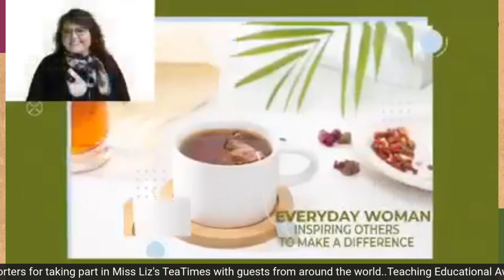Miss Liz’s Teatime Lisa Skinner “Not All Who Wander Need Be Lost”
Miss Liz is going live using StreamYard! Before leaving a comment, please grant StreamYard permission to see your name at streamyard.com
Please be advised that content for any teatime show hosted by Miss Liz is always presented in good faith; however, it may include dialogue and opinions that are not representative of her platform. The facts and information are perceived to be accurate at the given time of airing.
T-E-A with Miss Liz
February 4th, 3pm EST
Lisa is a behaviour expert in Alzheimer’s disease and related dementia. For over 25 years, she has been a community councillor, a regional director of senior care facilities, a trainer, a speaker, and a private adviser, helping thousands of families and caregivers understand the daunting challenges of brain disease. She holds a degree in Human Behavior.
She offers counter-intuitive solutions and tools to help people effectively manage the symptoms of brain disease, using some real-life examples to help increase understanding. She has also had eight of her own family members afflicted with dementia, so she has experienced it from many angles.
Her favourite logo is the Nike logo and slogan: Do It!
Her favourite colour is purple.
The best word to describe her is DOER!